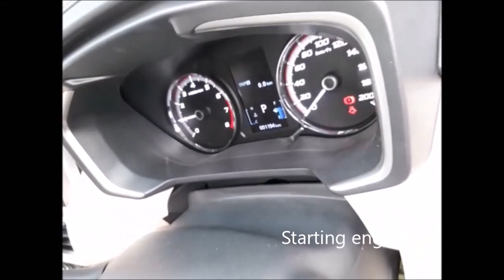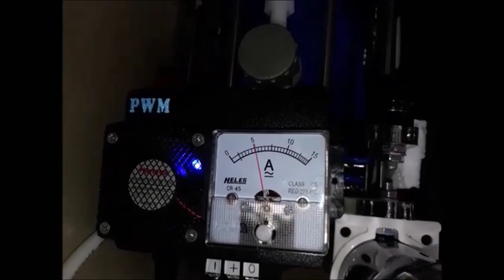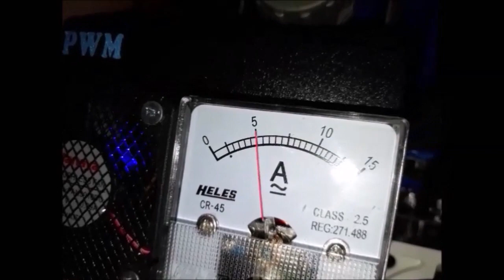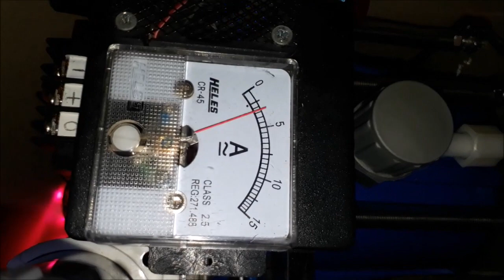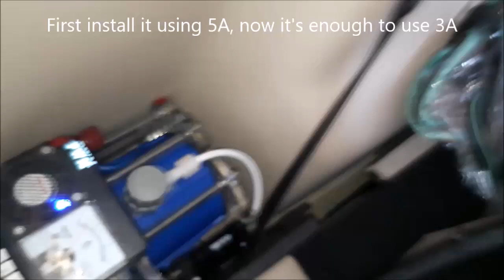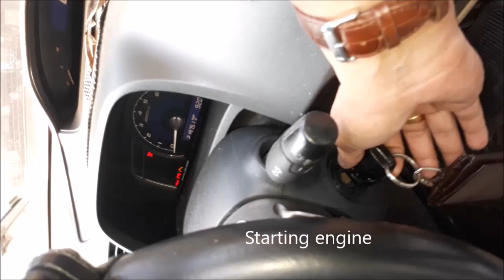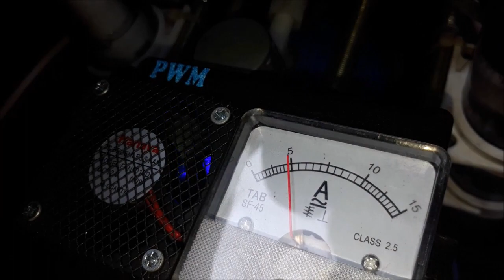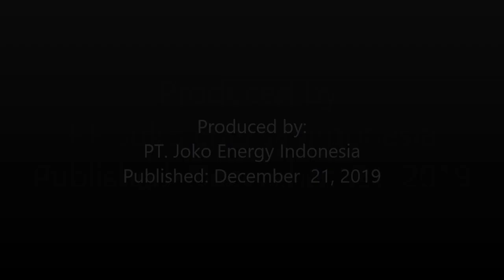Review of Mitsubishi Xpander after 1.5 years use Joko Energy fuel saver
Joko Energy’s fuel saver on these Mitsubishi Xpander & Honda Civic using HHO reactor which decompose water (H2O) into HHO or oxyhydrogen gas.

Penghemat bbm "Joko Energy" yang dipasang pada mobil Mitsubishi Xpander & Honda Civic ini menggunakan reaktor HHO yang menguraikan air (H2O) menjadi gas HHO atau OxyHydrogen.